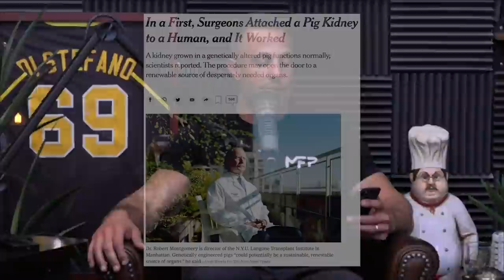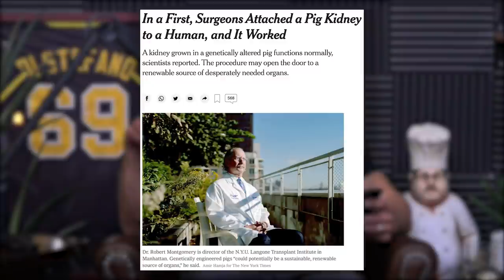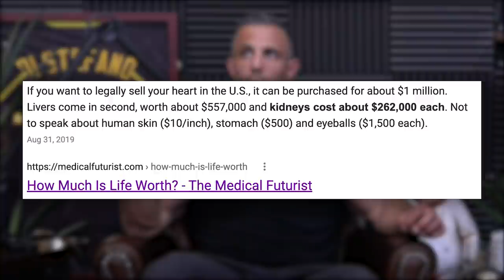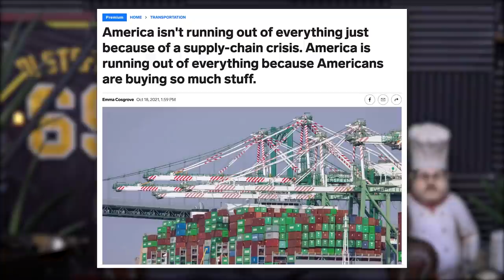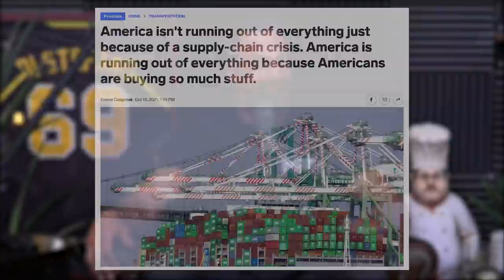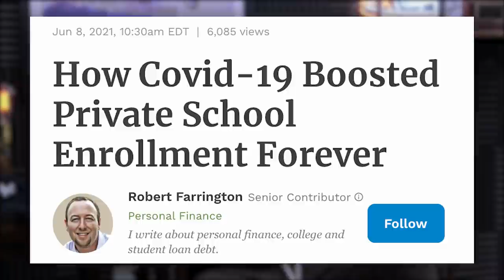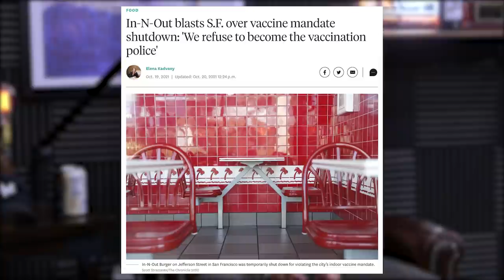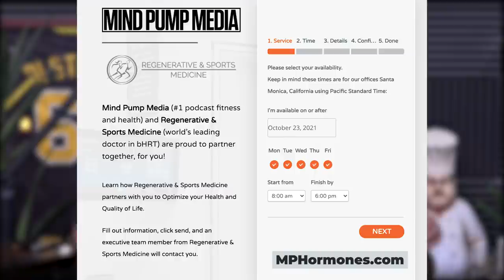1669: Cutting Cardio Without Gaining Weight, Feeling Burned Out with Lifting & More (Live Coaching)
00:00 MAPS Split Giveaway
01:15 How the dumbbell pullover is a foundational movement.
04:05 Jordan Shallow has a vocabulary and brain like no other.
10:43 What will be more popular, biohacking/genetically modifying your body or going virtual?
21:13 Economic ignorance and the propaganda machine of the media.
26:42 What does the future of education look like?
33:31 The high school football update with Justin.
37:36 Who is more prone to injury risk when weight training, men or women?
43:52 In N Out takes a stand in San Francisco.
47:16 Can Chili Sleep save marriages and also cause divorces?

54:00 Quah question #1 – How can I speed up my metabolism, and lower my body fat percentage at the same time?
1:08:27 Quah question #2 – What can I do when I feel burnt out from a lift, and what can I do in meantime to maintain my strength and progress from that lift?
1:20:57 Quah question #3 – How should I adjust my diet, calorie intake, since starting my first dose of hormone replacement therapy?
1:30:57 Quah question #4 – How can I cut cardio without gaining weight?

A pig kidney has been transplanted into a human successfully for the first time : NPR

America isn't running out of everything just because of a supply-chain crisis. America is running out of everything because Americans are buying so much stuff.

It’s not certain rising wages will be enough to outpace inflation

How an Economy Grows and Why It Crashes – Book by Peter Schiff

In California and Across the Country, Parents and Their Kids are Abandoning Public Schools

In-N-Out blasts S.F. over vaccine mandate shutdown: 'We refuse to become the vaccination police’

Corrupt Gavin Newsom Trying to Defy Own Mandate to Exempt Union That Donated to His Campaign

People Mentioned